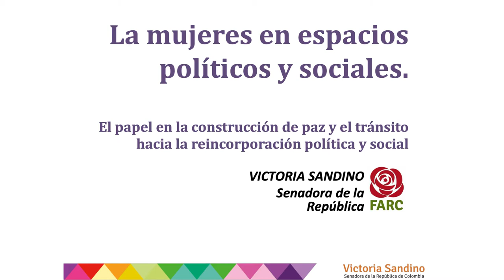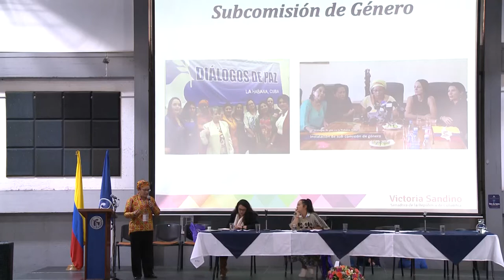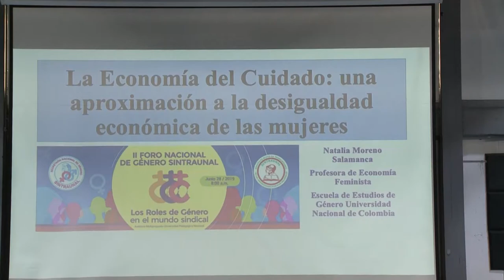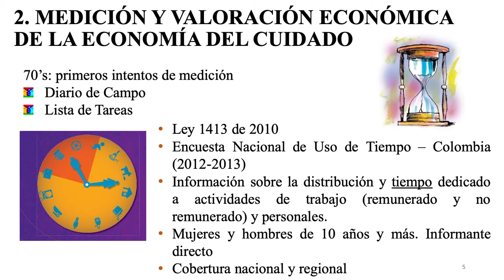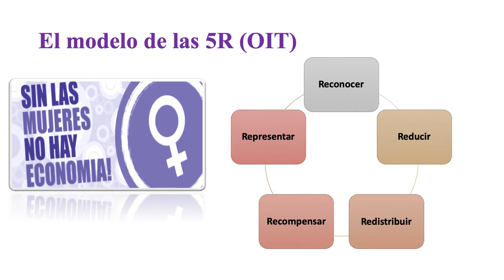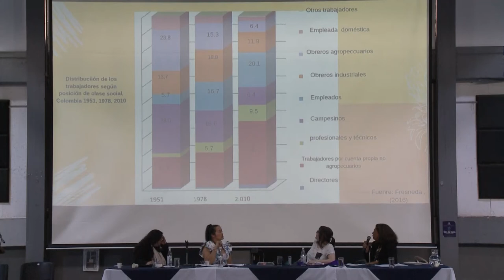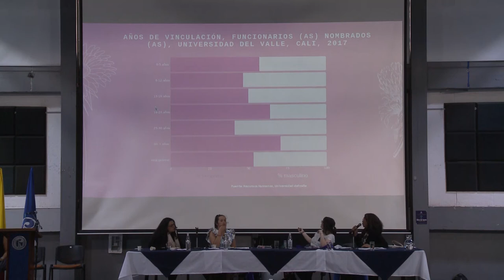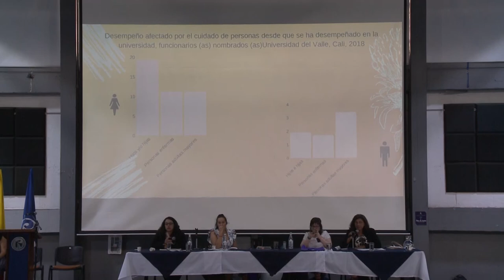II Foro Nacional de Género SINTRAUNAL (jornada mañana)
"Los Roles de Género en el mundo sindical"
Junio 28 de 2019
Lugar: Auditorio Simón Rodríguez - Campus calle 72 UPN